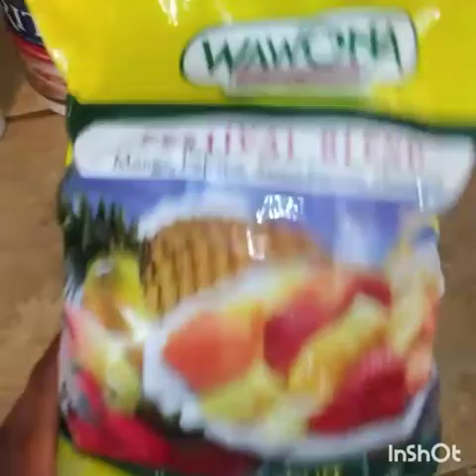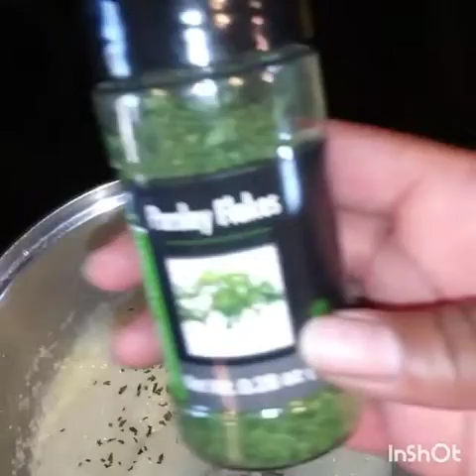Day 83 Of OMAD + Day 3 Of Jumping Rope😎 Cooking Breakfast😜